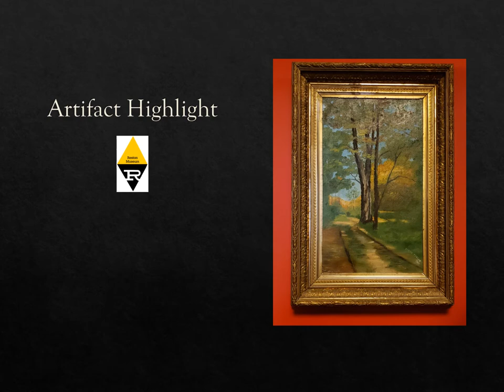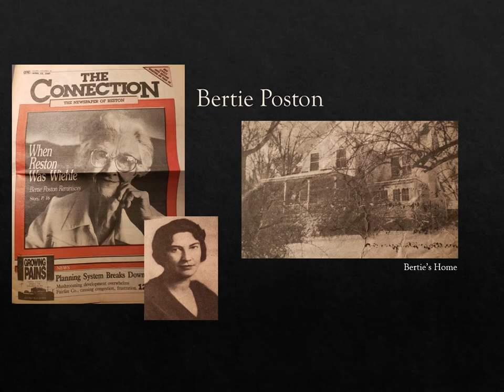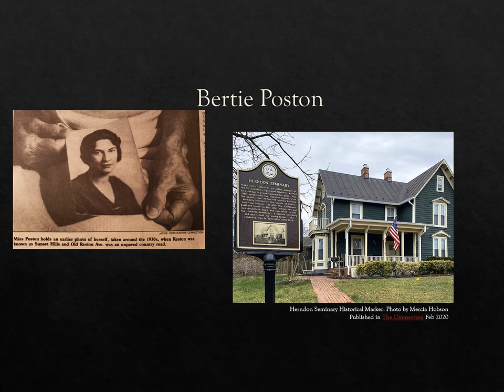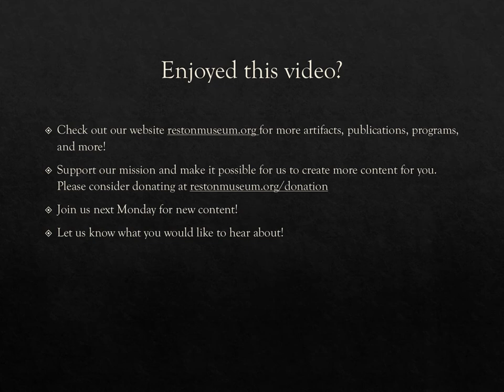Reston Museum Artifact Highlight Bertie Poston Painting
Reston Ave. Painting by Bertie Poston. In the collection of the Reston Historic Trust & Museum